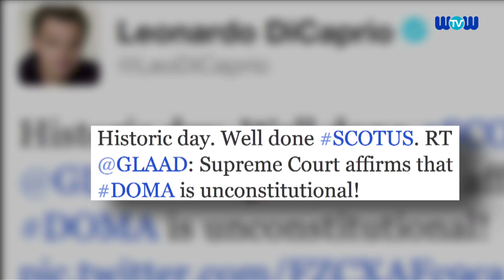Hollywood Celebrities Take to Twitter to Celebrate Supreme Court Decision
Ben Affleck, Leonardo DiCaprio and Kristen Bell are just a few of the celebrities who took to Twitter to celebrate a historic Supreme Court decision.